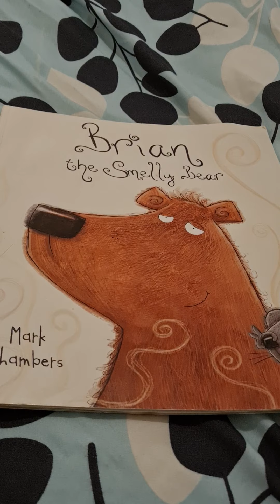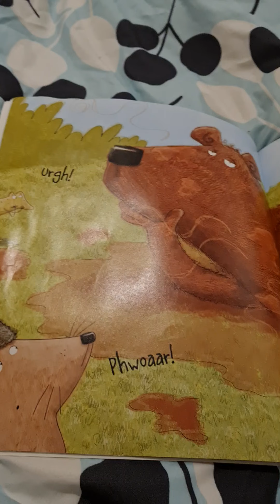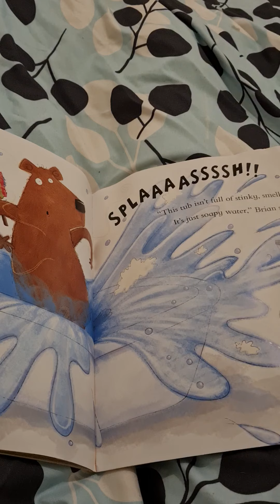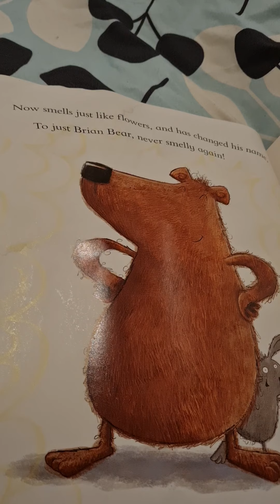Brian the smelly bear read along book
listen to or read along with Brian the smelly 🐻 bear.